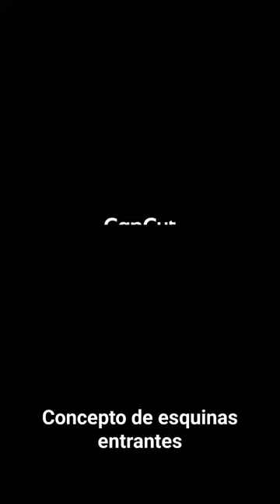Concepto de esquina entrante